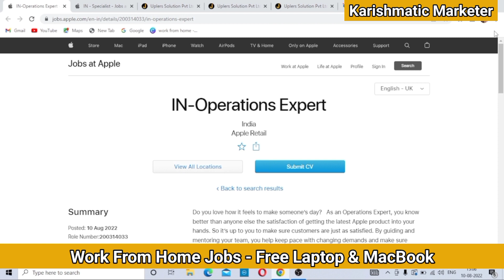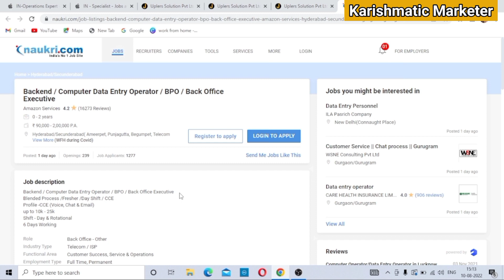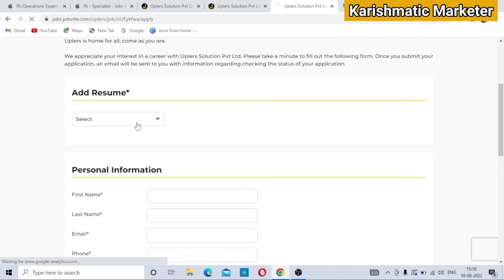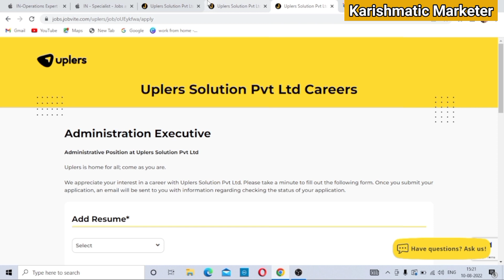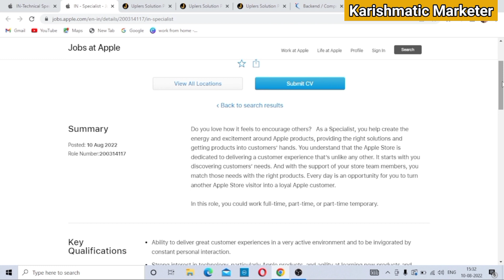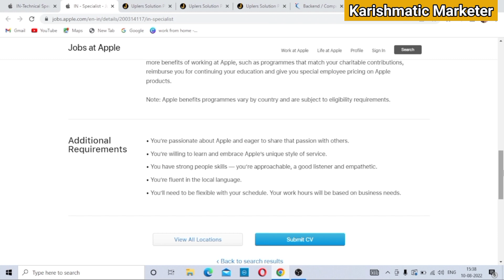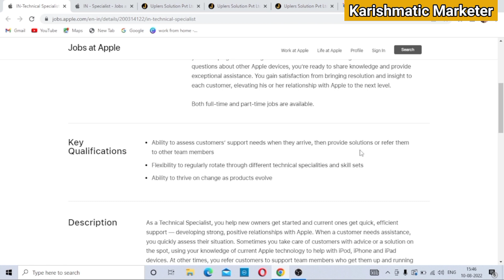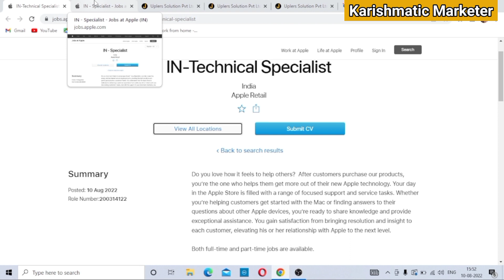Free Laptop & Wifi | Work From Home Jobs | Amazon Job | Apple Jobs | Freshers Jobs | Latest Jobs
In this video i am sharing 6 work from home jobs for freshers, both for 12th pass & Graduates.

Apple Jobs Apply Links Given In Comment Section !

1. Refer & Earn Rs.700 Per Refer  (Upstox New Updates )
Click Here To Create Account ( No Account Opening Charges )👇👇

2. Refer And Earn Rs.750 Per Refer

3. Refer And Earn Rs.500 Per Refer

(Documents Required For KYC Process )

Earn $70-$100 Per Day - (Work From Home - Best Part Time Work - No Skill Require - No Any Investment)

More Online Money Making Videos Videos ✅🎥

Karishmatic Marketer ( Social Media Agency )